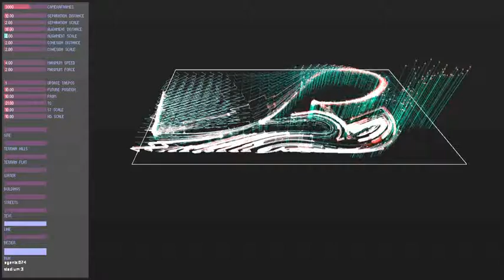Olimpic Village - Parametric Semiology - study 03